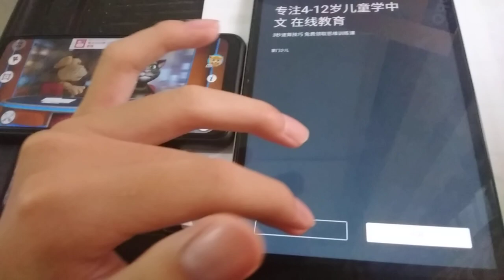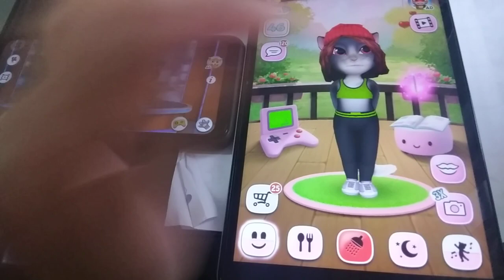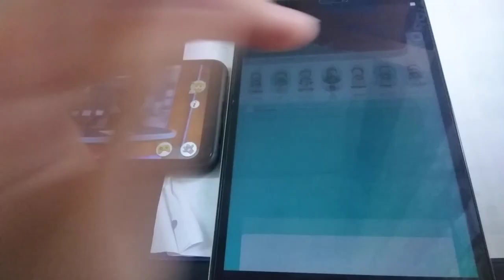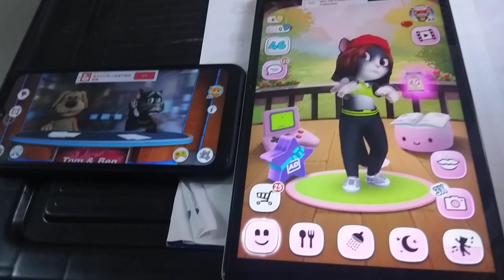Talking News & My Talking Angela Echo 3324